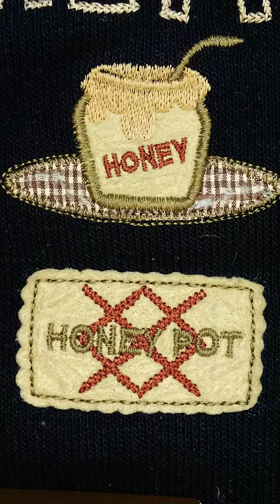山形新聞 談話室 20211124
鳥獣狩猟期開始